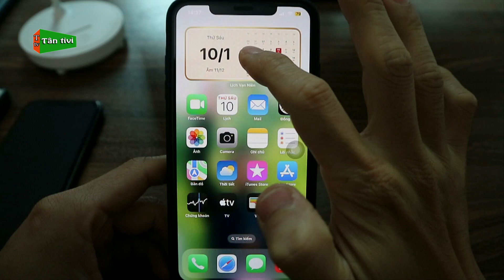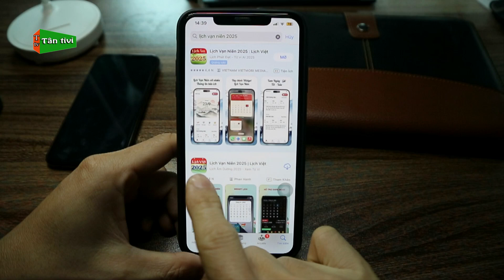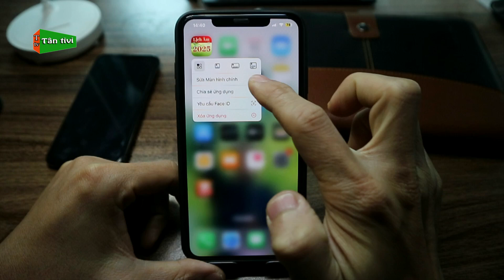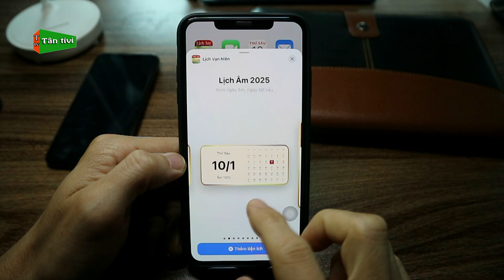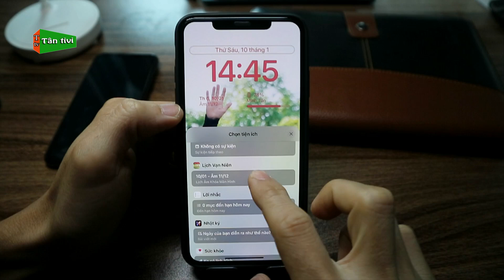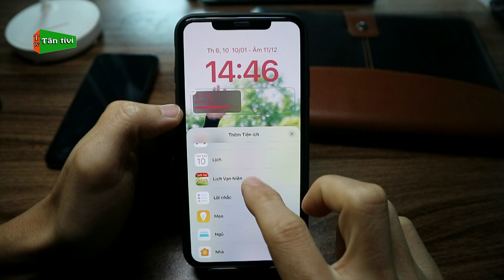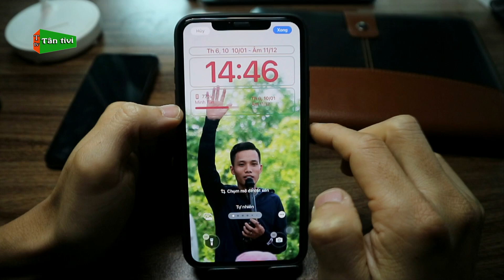Cách Cài Lịch Âm 2025 Cho Điện Thoại iPhone Trên IOS 18 Cho Cả Màn Hình Chính Và Màn Hình Khóa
Hôm nay mình sẽ hướng dẫn các bạn thêm lịch âm vào màn hình chính điện thoại iphone trên ios 18 mới nhất nhé.
Cảm ơn các bạn rất nhiều.